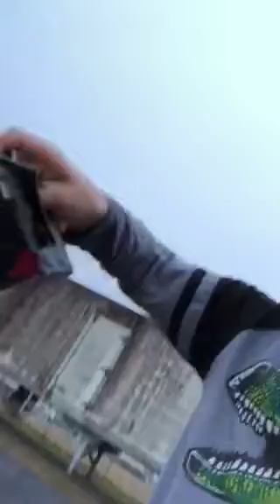Horton Sillies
Horton Sillies...Crawfish trap